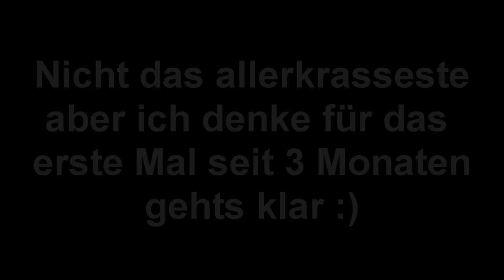Ich hab also mal wieder AW gespielt...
Bewerten und kommentieren nicht vergessen :) Hope you guys did enjoy! Be sure to leave like if you did :)

►Ask.fm: LukasU3

►Lied: Above & Beyond - You Got To Go (Seven Lions Dubstep Remix)

►XBOX-Gamertag: Neciibs

►My PSN-IDs: xTehNeciibs_, Neciib, xNeciibs